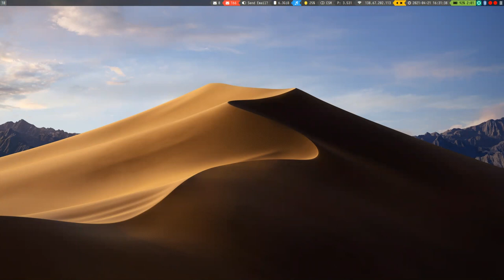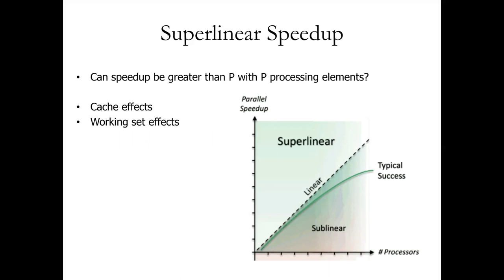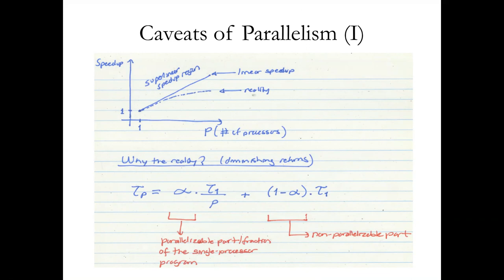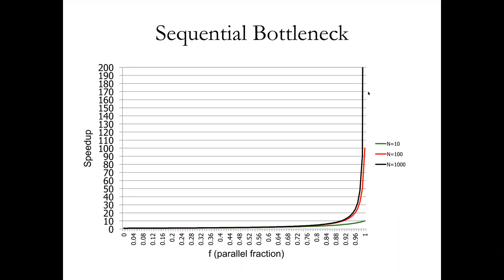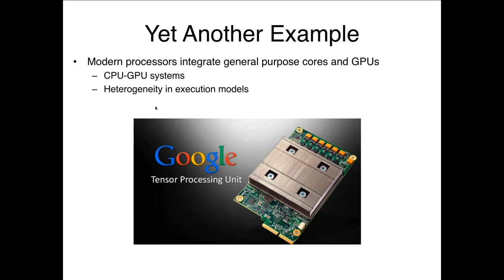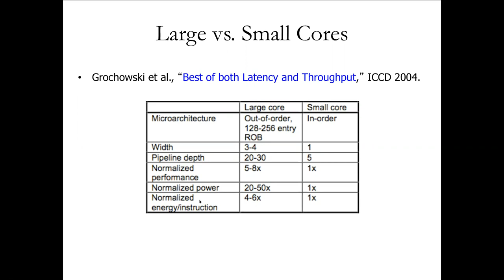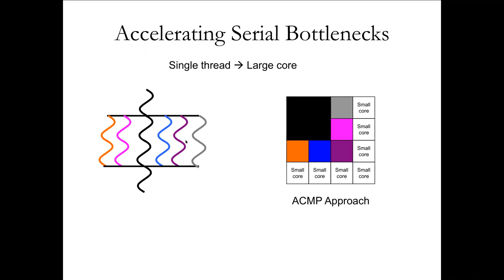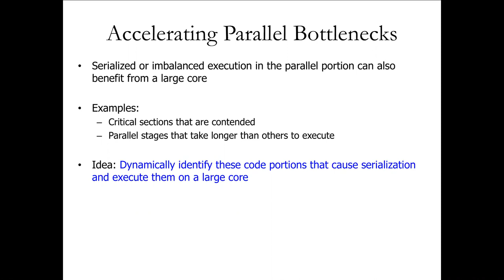Advanced Computer Architecture S21 - Lecture 23